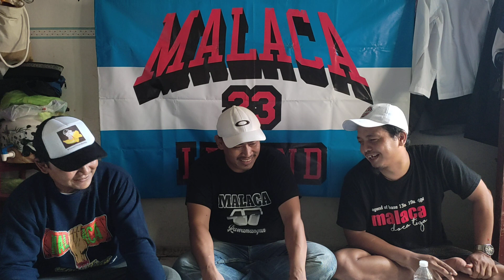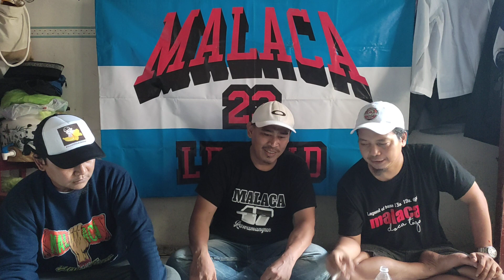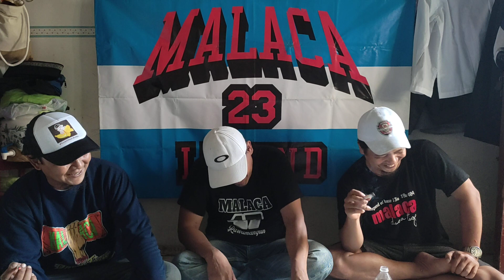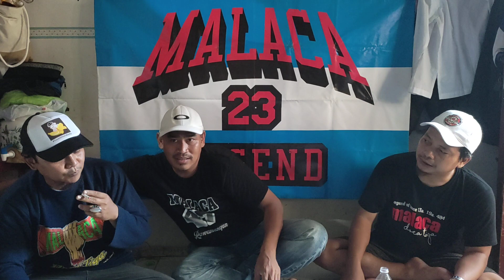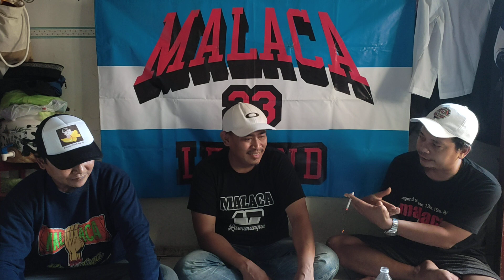Malaca 47 Pasukan jalur timur ke poesat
cerita tentang  Malaca 47 Pasukan jalur timur ke poesat beberapa tragedi hanya mengenang nostalgia .kisah ini  jangan sampai terulang kembali dimasa kini, hanya cerita masa lalu sekedar untuk dikenang.ambil positif buang negatif viewers mohon agar respon bijak dan dewasa menyikapinya video ini. terima kasih

JALIN SILATURAHMI LUPAKAN MASALALU BRAVO ✊

Narasumber :saeful&otoy EX:2001

kita bareng ngopi lintas alumni jalin silaturahmi & Pesen Merchendise Kaos topi dan jacket
bisa DM:

Salam,
BARNIE M23OC